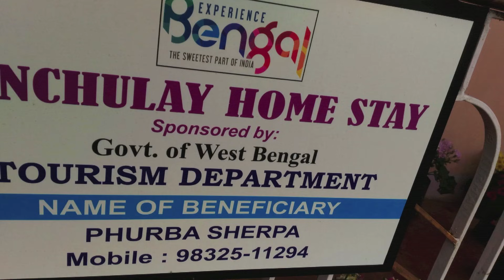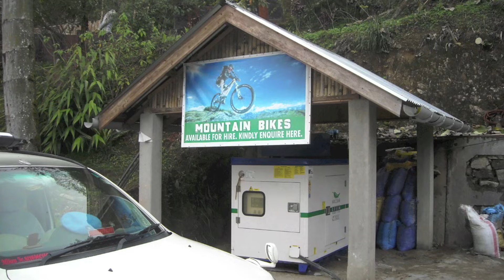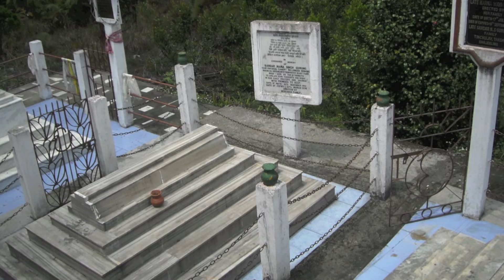Tinchuley ◎ Takdah ◎ Lamahatta , Darjeeling ↑ Travel Vlog No. 9 with Santanu Ganguly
চা বাগান, পাইন বন আর পাহাড়ের অকৃত্রিম সৌন্দর্যের জন্য বিখ্যাত তিনচুলে, তাকদা আর লামাহাটা। পাশাপাশি তিনটি পাহাড়ি গ্রাম দার্জিলিঙের বেশ কাছেও। এই তিনটি জায়গা সম্বন্ধে ট্রাভেল গাইড বা বিবরণ দেওয়াই এই ভিডিওর উদ্দেশ্য। সঙ্গে যোগ করেছি আমার কিছুই করুণ অভিজ্ঞতাও। আরও কিছু জানার থাকলে অনুগ্রহ করে বলবেন।
পথনির্দেশ -- নিউ জলপাইগুড়ি স্টেশন থেকে দার্জিলিংয়ের আগে ঘুমের কাছ থেকে যেতে হবে এই তিনটি জায়গায়।